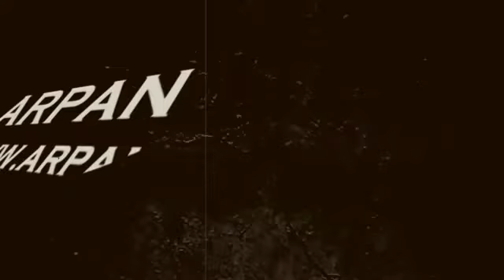Delhi LockDonw खोलने को लेकर केंद्र सरकार और अरविन्द केजरीवाल का बड़ा ऐलान